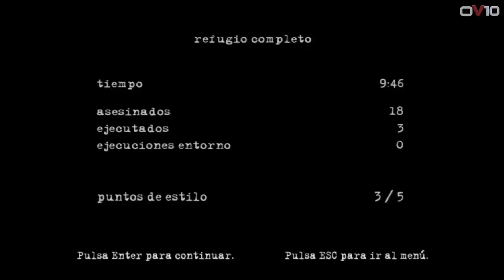Manhunt 2 | Capítulo 6 | Refugio